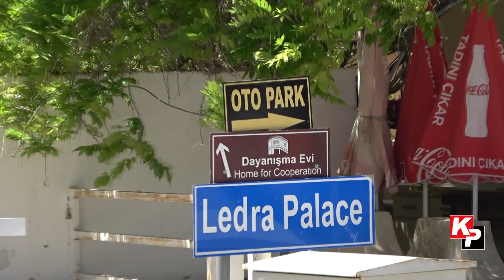Kıbrıs'ta bir milat: 20 yıl önce bugün Ledra Palace karşılıklı geçişlere açıldı